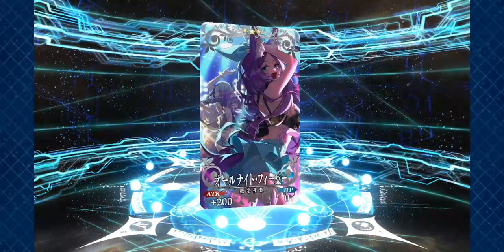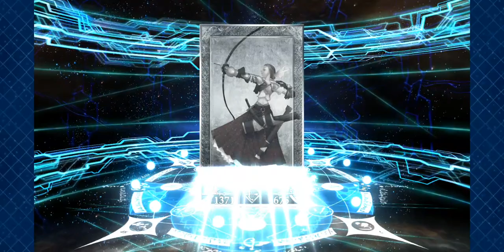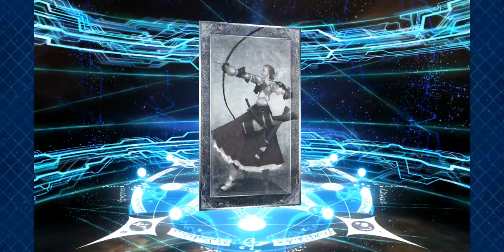FGO Summer 3 Banner 2 | Rolling for MHXX (JP Server)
Reaching for the Saberface from the Stars!